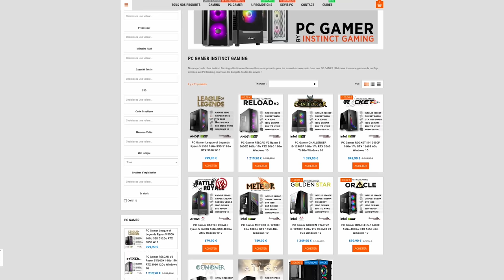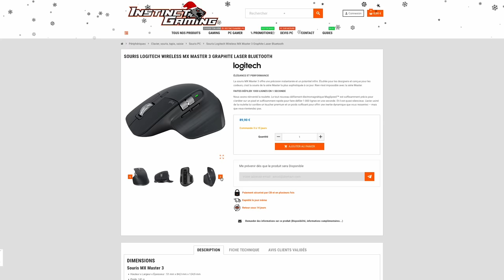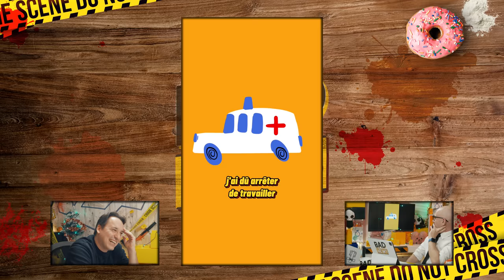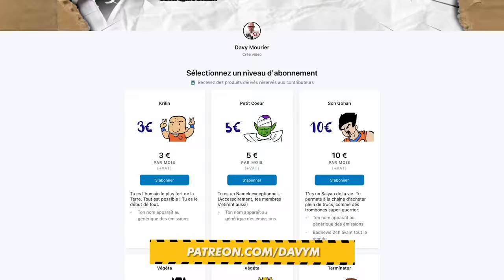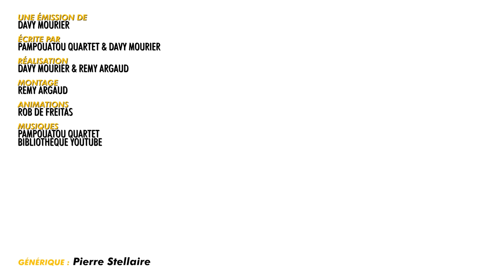BADNEWS #214 - LA PIRE DESTINATION (ft @patrick_baud )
Pour profiter du partenariat Instinct Gaming :
Pendant toutes les fêtes et jusqu’a fin janvier 2023. Si vous achetez chez eux avec le code BADNEWS22 vous nous permettez de toucher un peu d’argent sur votre achat et nous cet argent est remis dans la création de BADNEWS. MAIS AUSSI vous pouvez gagner fin janvier avec un tirage au sort une souris Logitech MX master 3 .

00:00 en bref Noyade
01:12 générique
01:20 l'intro d'Ariel
02:20 Introduction de BADNEWS
03:52 en bref - les attractions
06:34 Interview Axolot/Patrick Baud
10:31 EN BREF - on a volé de l'eau
13:29 le confinement en Ardèche
14:22 Instinct Gaming
15:11 LA MONTGOLFIERE DU DIABLE
18:26 LA CORRECTION DE SYLVAIN
19:55 ENKU la secte
20:40 L'ACCIDENT DE TRAVAIL
23:35 LA BADNEWS DU JOUR
27:52 Promo BADNEWS

Merci aux donateurs de Décembre 2022
kwalkom Beahhr lalmeras Fauxflav YASC Films Amy Bonny Kristash Luc Mergault Bananebleue Charles & Alice TBDwarf Marge Dowdheur OldOl Marion QuiPhenix Emeric Bourgeois JoeHell Kouyère Rorschach bcadake Glack thraw Jows Yukisson MAK45 thieums Torsadum Romain DODY Mr88 p_pair Mich Nico gSigh Yannoo Joledoc TheKillerMarmotte patrice renaud christ0289 Chris Bourbi Tomarchi Black Pulsar Mathilda FRANCOISPEF SnowFlo kilian Stanislas Andre Max7824 Chienchic Latatchii Leopoldd Amaury Grenier adeline.hullot Gribouille ISKAN geoffrey Félix Olivier mim Dworkin Damien Skaarbone Francky Dohahah MysterJoke Isilmë Morton Ichabod Rémi Scottzane Mrs Kyogokudo Penther Mylie_zolie Pelur Théodore Joany Leprince Vincent Boucle Dame Andine Dae31 dazerkil Nabihime An1hl4t0r Halone Wolfkhan Flan-Lemou Kuentan Desmero Florent Vdga Ralouf Bigoudi88 Nek Pauline Bloom Cort-X- Wolf enstein TomTom Jerem S. frankman1995 daone Ced_Lec Grollbe Thomas BRISET Adrien Natosan artart78 jacques kramp Morlockq Jean-Marie Arondel GrandZuzu Xianghua manshoon

FougereMagik Alison Autier Antoine M  Chukkynuggets  Cimleak Corentin M.  Cyprien Damien B Darkjuju - La capsule Manga  Dohahah FFFORGET Gautier Gregory Boulengier Grimpast Griot Guillaume J Guillaume Schmirgal Haumey Jean-Eude  Jerem S. Jordan Postigo Julien Bénézech  Loic Dauphin Louis Henry Ludovic Lavallade LuluCracra Makoto_Hoba  Mariannę Michon Mimain Mélanie Duhamel  Natidori Nico Boud Nicolas MARCHAL Oly Kun Paul Expert  Roullio_N3  Saint BlackSalami  Starduck Sébastien Callas Tassatux Thibault Hanout  Thomas   Valentin Vanny  Vincent R Virginie Quesnay

Christophe P. BOB Exlsis Dei Shabranigoudou Matth X23 Jennifer da Carmo Mael Chrityn Agnes Mourier Julien B. Anthony G. S-Sky 2068 Mélanie Piedeloup Hhuugg Diane Fève Karen P. Xeroquelle Karen Porcher Trevisan M. MstrAspirin3  Julien Hais TheJojord Kellatj Belladora Durivial    Nord de France Presse KittyMonocle Pack Sam sam Haldamir Haldamir RePLay David Gageiro Yump Yoshi